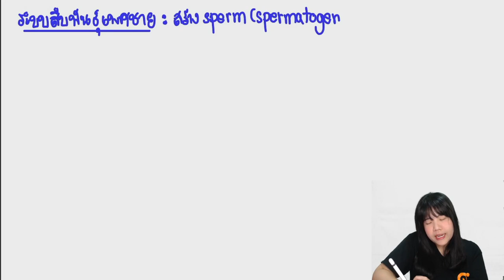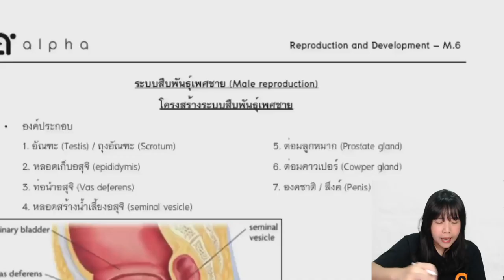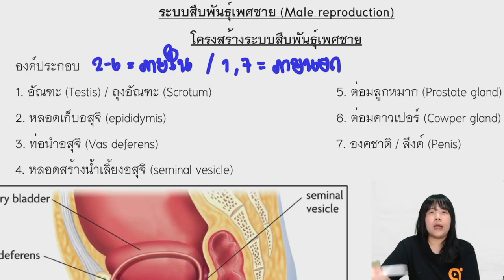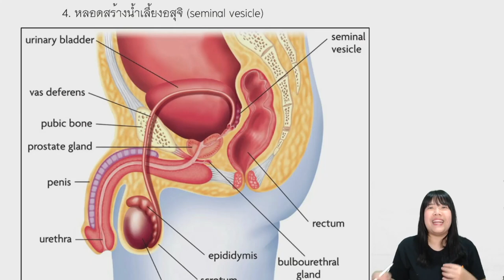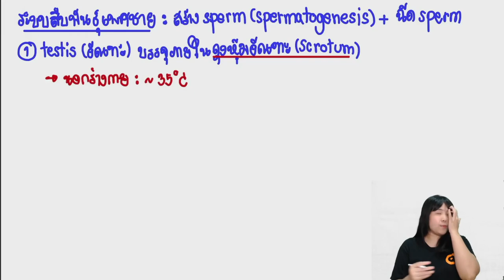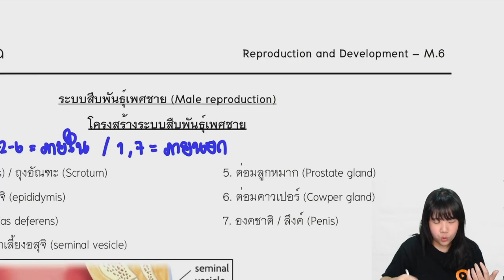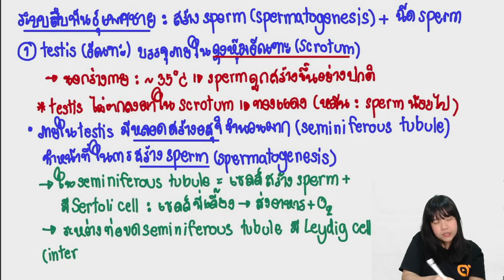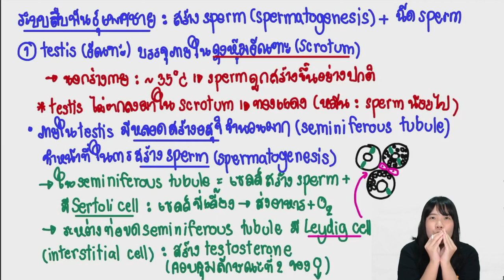ติวฟรีชีวะ II ระบบสืบพันธุ์และการเจริญเติบโต Part 4 II P' Dear Alpha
ระบบสืบพันธุ์และการเจริญเติบโต เป็นบทที่บางคนเรียนในม.5 เทอม 2 และบางคนก็เรียน ม.6 เทอม 1
ถึงแม้จะเรียนไม่ตรงกัน แต่ข้อสอบเอนท์สอบบทนี้ทุกปี ย้ำ ทุกปี !!! เชื่อพี่เถอะ ไม่หลอก 555

สำคัญและออกสอบบ่อยขนาดนี้ พี่เลยจัดมาให้แบบเต็มๆ ไม่มีกั๊ก
หวังว่าจะเป็นประโยชน์ต่อคุณผู้ดูไม่มากก็น้อยนะคะ
อาจจะมีการใช้คำพูดไม่สุภาพไปบ้าง ก็ให้อภัยกันเนอะ ถือว่าอรรถรสละกันค่ะ^^

ปล. ชีทเรียนค่า

สนใจเรียนออนไลน์กับพี่เดียร์